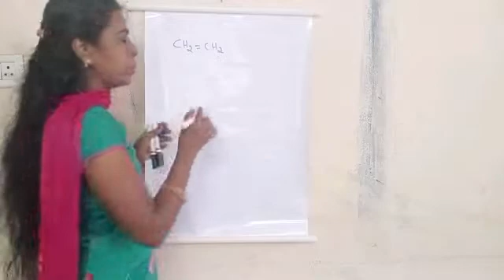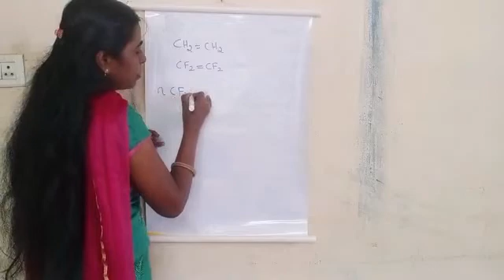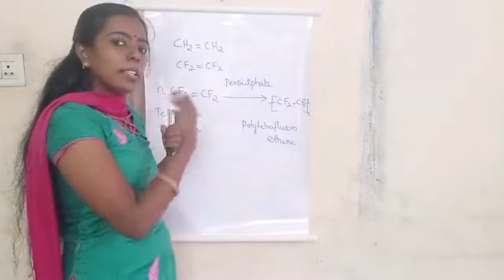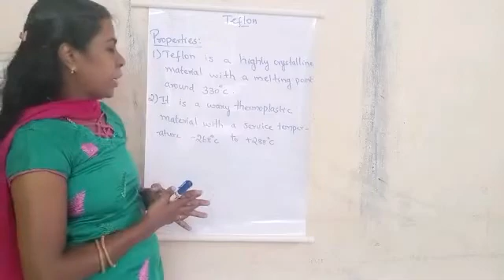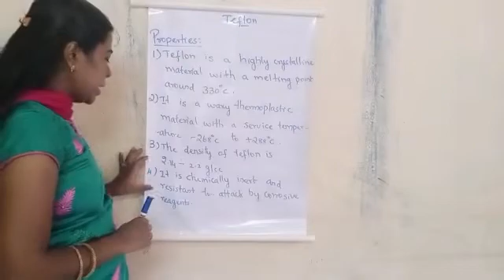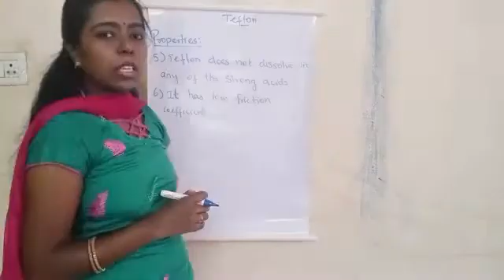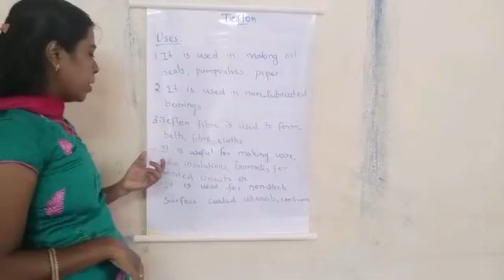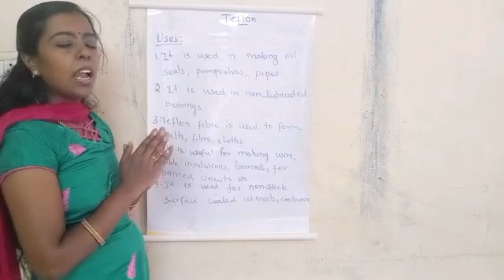Teflon in tamil